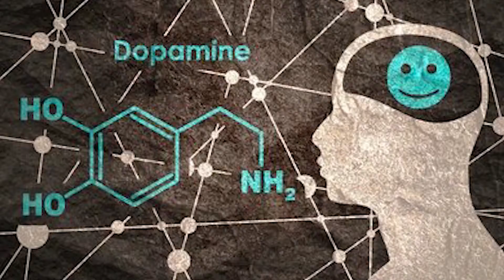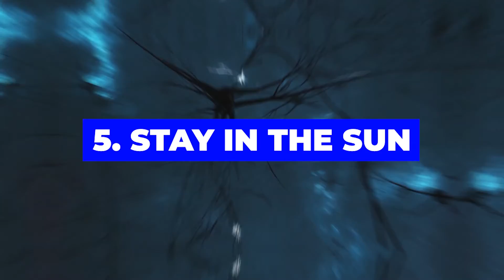What is Dopamine?? 7 Easy Ways to Increase Dopamine Naturally! (The Happy Hormone)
Everyone likes feeling motivated, satisfied, and happy, right? On the flip side, no one likes to feel shut down, depressed, and unmotivated. Well, there’s 1 hormone that’s responsible for these emotions, and it is called Dopamine.  Today we’ll be learning about what it is, and how to manage it so that you feel motivated, satisfied, and overall happy.
Dopamine is a type of neurotransmitter in the body that’s responsible for a variety of processes in the body. It plays a role in your thoughts and emotions. It reinforces positive actions by rewarding you with pleasure when you go to the gym for example. It also plays a role in movement and arousal, as well as the regulation of different hormones and glands. But most importantly, it keeps you physically and mentally healthy.
Some easy ways to boost dopamine include listening to music, getting proper sleep, exercising and meditation. We hope you learn more about the importance of dopamine on mental health, and practice some of these easy ways to boost dopamine levels.

Welcome to Wellness! Our goal is to always provide you with the best wellness tips to live a healthy lifestyle and achieve your health and wellness goals. We believe that your health is your most important asset, and our mission is to help everyone by providing great and easy health tips to live healthy and to stay healthy!